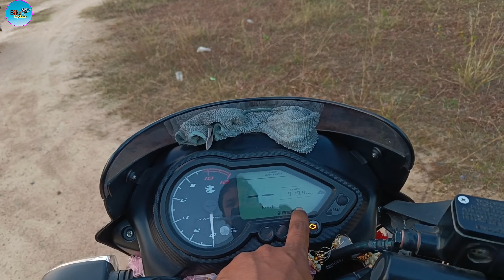New Update Bajaj Pulsar 125cc 2023 Model | Mileage price Details Review Bike Updater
Power 11.8ps@8500rpm
Tork- 10.8nm@6500rpm